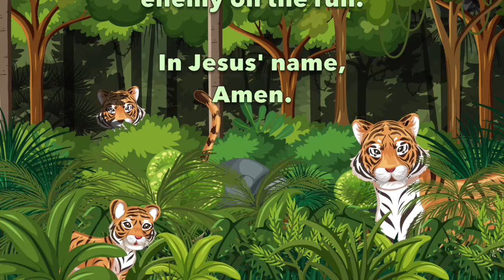Bless Jesus for kids 2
Jesus has done so much for us. The least we could do to show how much we love him is to pray for him every day. Remember Jesus in your prayers.

Thank you for Jesus, who takes care of all your sheep.
Who keeps us from the dangers of the deep.
Father, bless Jesus, for he is Your true Son.
Make sure I help him keep the enemy on the run.

Amen.